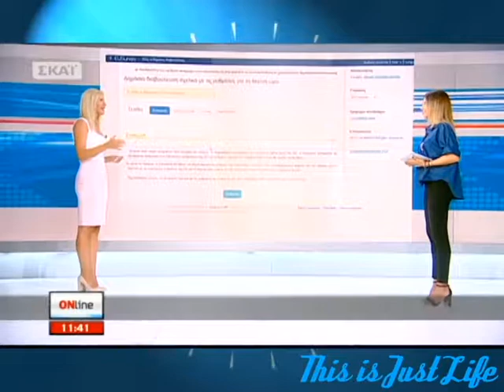Στις 16 Αυγούστου η ολοκλήρωση της ψηφοφορίας για την αλλαγή (ή όχι) της θερινής ώρας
Οι πολίτες της Ευρώπης, καλούνται να ψηφίσουν για το αν επιθυμούν να εξακολουθεί να αλλάζει η ώρα κάθε τελευταία Κυριακή του Μαρτίου ή κάθε τελευταία Κυριακή του Οκτωβρίου αντίστοιχα, ή αν επιθυμούν να καταργηθεί. Έτσι λοιπόν, εκείνοι που θέλουν να ψηφίσουν, μπορούν να συμπληρώσουν ένα ειδικά διαμορφωμένο ερωτηματολόγιο το οποίο μάλιστα είναι και σε όλες τις γλώσσες για την διευκόλυνση των ενδιαφερόμενων.